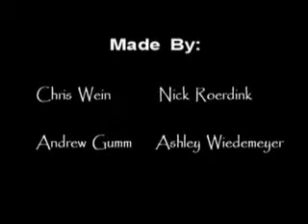The Anger Reliever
Introducing the Anger Reliever 2600! The Anger Reliever is the brand new, one-step solution to relieving your built up anger with relative ease. This is innovation at its best!